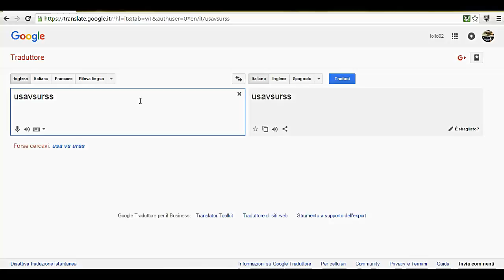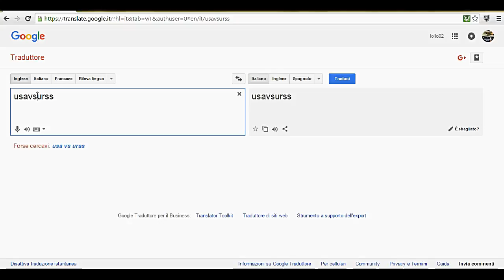#30 minecraft - L'infinito PARKOUR | SPECIALE 20 ISCRITTI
😉Ciao ragazzi, grazie a voi sono arrivato fin qui... andiamo avanti, che la strada è lunga!